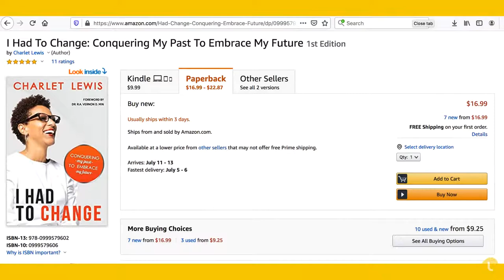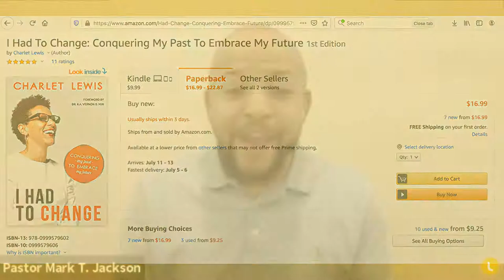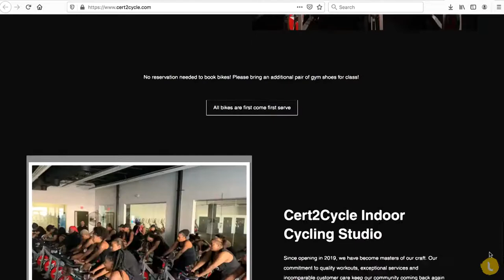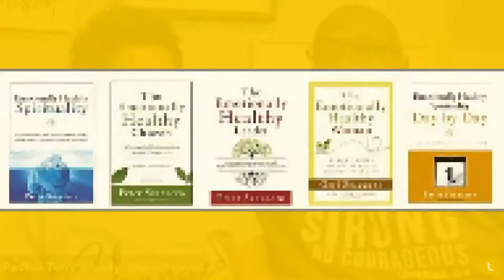TLC SUNDAY VIRTUAL WORSHIP EXPERIENCE